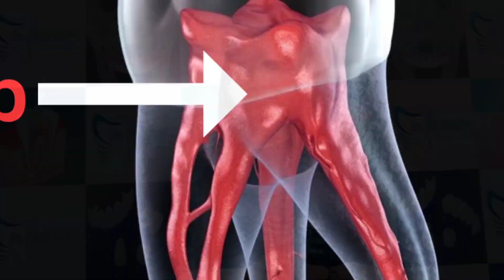दांतों में झनझनाहट के कारण और इलाज || Sensitivity Causes & Treatment | sensitivity Dr. Lahna Singh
I hope this will help you to understand

My Clinic:-
Praveen Dental Clinic
Township Tiraha, Mathura
Uttar Pradesh

Other informative vedioes-

Replacing Missing Teeth
https ://youtu.be/e1j18ADSSMg

Gum Recession
https ://youtu.be/pxAoHKZIYsg